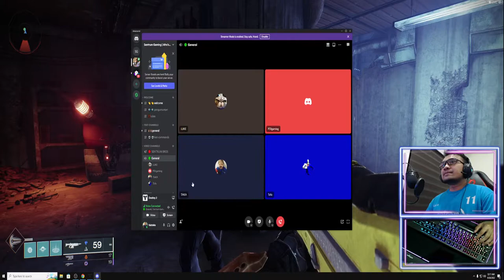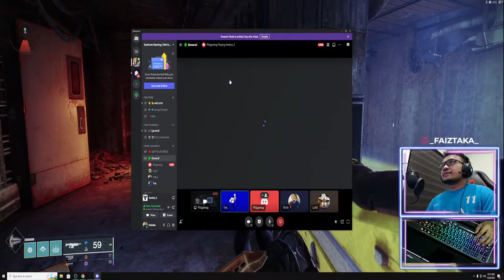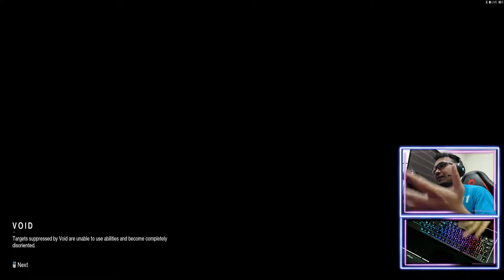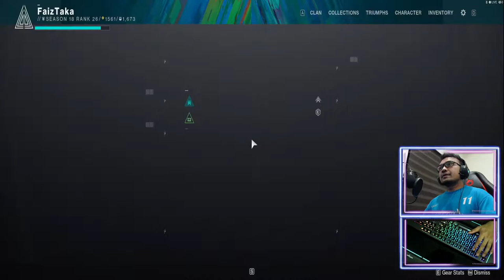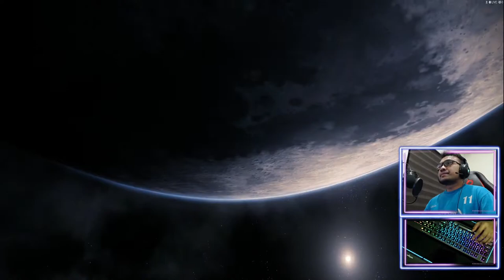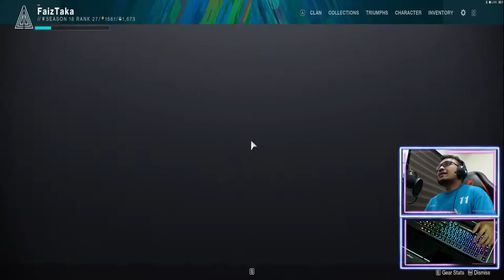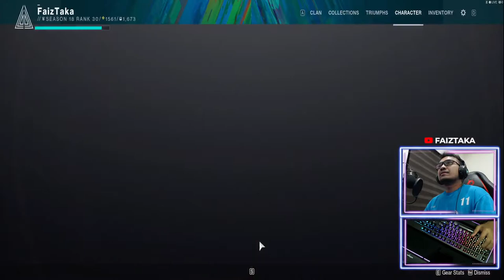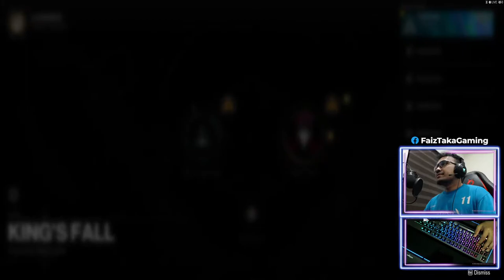DESTINY 2 with Doctor Rafidi